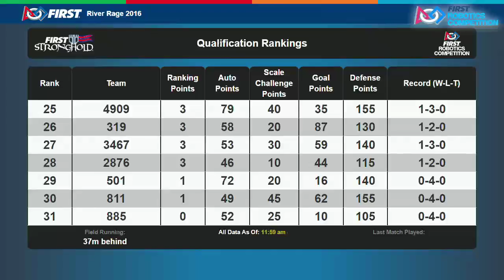Q21 RiverRage 20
RiverRage 20, the longest running off-season event in FIRST Robotics, was held at Memorial High School in Manchester, NH and was hosted by teams 131, 238 and 501.

Webcast provided by GameSense and FIRST.